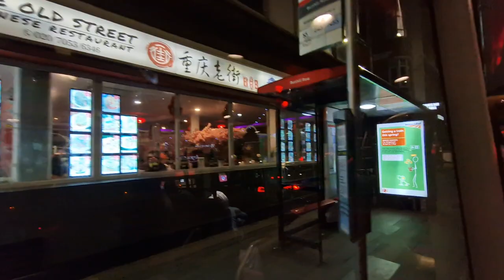Night travel RED BUS LONDON